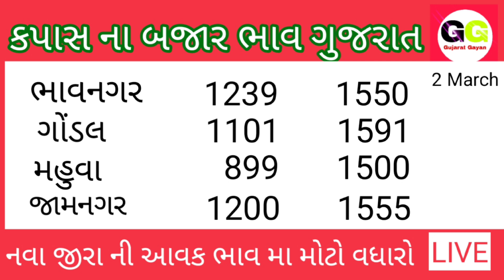કપાસ ના ભાવ આજના | kapas na bhav today | kapas bajar bhav | ajana bajar bhav | market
Kapas na bhav | 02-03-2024 | live cotton trading price in APMC | commodity trading | kapas

કપાસના ભાવ Kapas na bhav
2)aaj na kapas na bhav
3)કપાસ ના બજાર ભાવ
4)aaj na bajar bhav
5)કપાસના ભાવ કપાસ ના બજાર ભાવ 6)આજના કપાસના ભાવ
7)કપાસ ના બજાર ભાવ આજના 2023
8)કપાસ નો ભાવ આજનો aaj
9)કપાસ નો ભાવ
10)કપાસના ભાવ આજના બોટાદના
11)કપાસના ભાવ આજના
12)કપાસ ના બજાર ભાવ
13) કપાસ ના ભાવ કપાસ ભાવ
14)kapas na bhav
15)kapas no bhav
16) aaj na kapas na bhav

કપાસ સર્વે,
કપાસ ના ભાવ કેવા રહેશે,
કપાસ નો ભાવ કેટલો,
કપાસ ભાવ,
કપાસના ભાવ તાજા આજના,
કપાસ બજાર ભાવ,
કપાસ ની ખેતી કેવી રીતે કરવી,
કપાસ ભાવ,
કપાસ ના આજના ભાવ,
કપાસના ભાવ,
કપાસનો ભાવ,
કપાસ ની ખેતી,
kapas bhav keva rehshe,
kapas rakhva joye,
kapas aajna bhav,
kapas vecheva ke rakhva,
kapas news,
kapas market yard,
kapas kheti,
best kapas seeds,
saru biyaran,
કપાસ સર્વે,
કપાસ ભાવ,
કપાસ બજાર ભાવ,
કપાસ ભાવ,
કપાસના ભાવ,
કપાસનો ભાવ,
કપાસ ની ખેતી,

cotton no bhav today,
cotton price today in gujarat, d
commodity trading,
 gujarat farmers